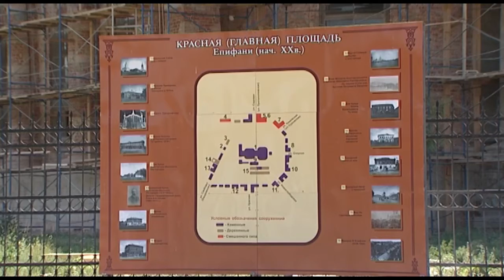Поездка в Куркинский район